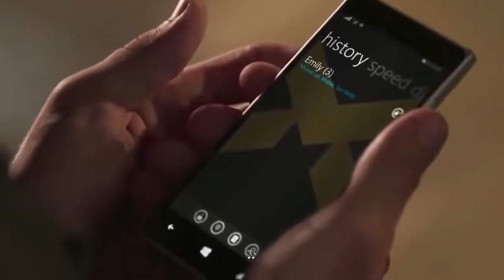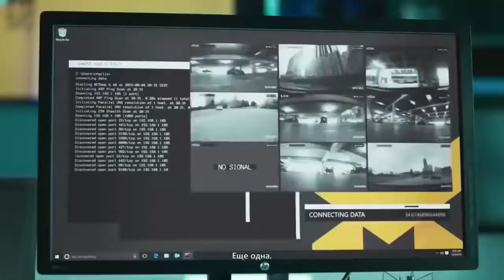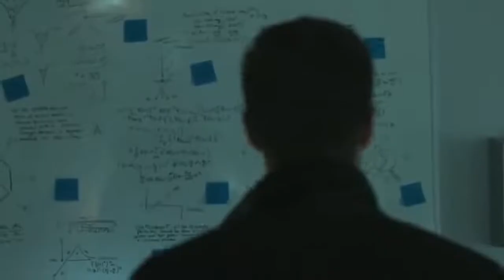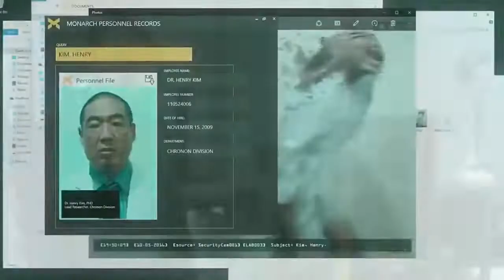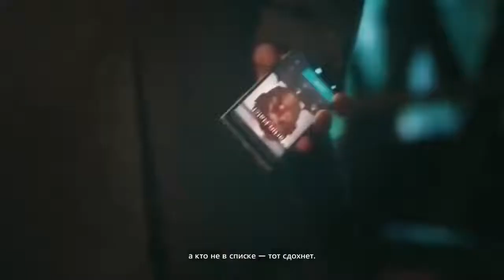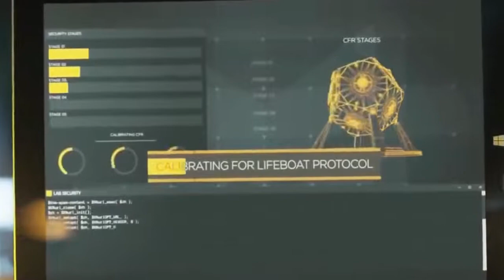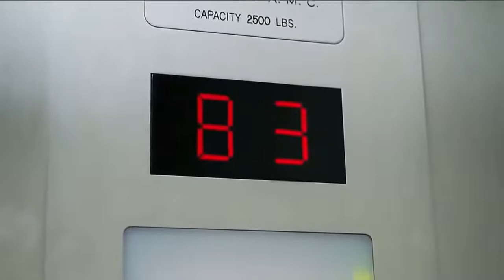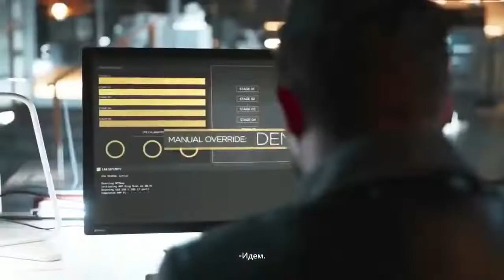СЛОМАННОЕ ВРЕМЯ. ФАНТ. БОЕВИК.